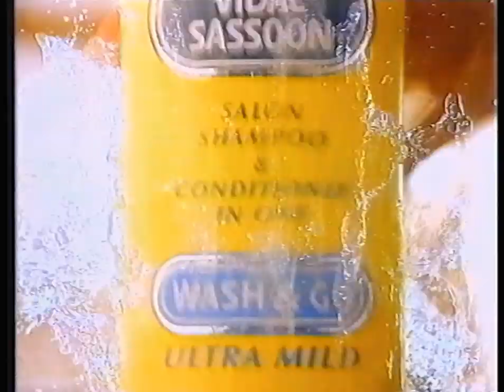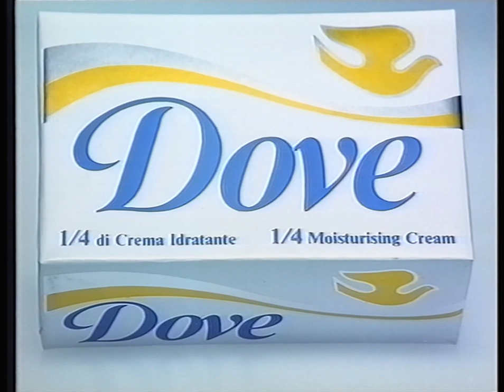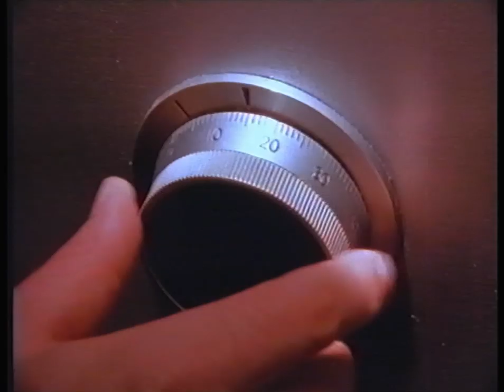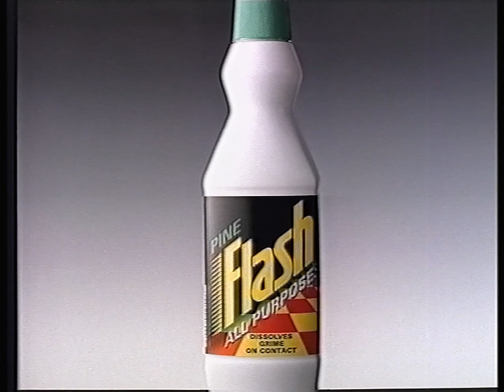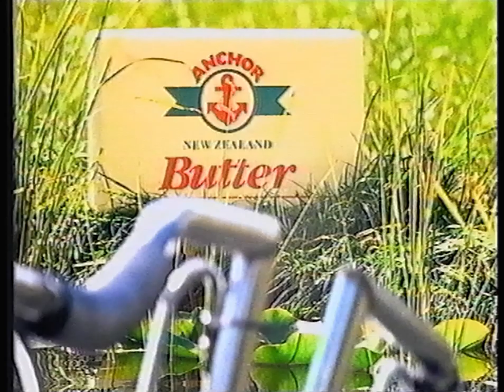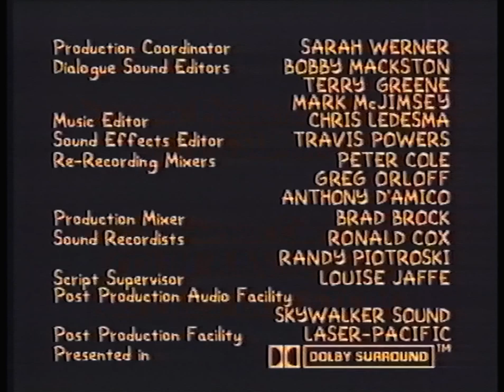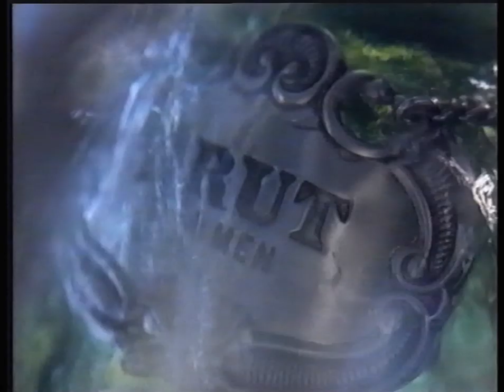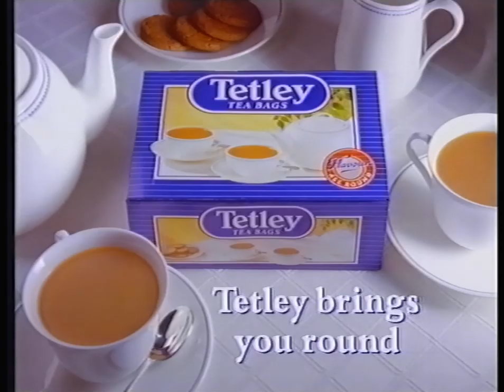Adverts, trailers - Sky One UK - 1992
19 minutes of adverts, trailers and continuity from Sky One.
Recorded Sunday 17th May 1992.

- Memories of 1979 Friday on Sky News
- Simpsons The Otto Show tonight 6.30pm Sky One
- Vidal Sassoon
- Norwich Union Super Saver Plan
- Radion Micro Liquid
- Max Factor Impact Lipstick
- Dove   ZOE DALE
- Sealy Posturepedic Beds
- Super Nintendo has arrived
- Sky One ident

- Dulux
- Daz Ultra
- Ford Fiesta XR2i.16v
- Astra GLS Competition
- The Sun Super Squares

- Persil Micro System
- Tango   HUGH DENNIS
- Gillette Sensor
- Dove   SHANNON MOLLOY

- Flash
- Guinness  RUTGER HAUER

- Sky One continuity voiceover

- McCain Pizza Perfection [incomplete]

- Lilt [incomplete]
- Movie Channel Sky Movies Plus long weekend promo
- Chances Wednesday 9pm on Sky One
- Sky One ident

- Celebrity tonight 8pm Sky One
- Movie Channel Sky Movies Plus movie premiere promo
- Weetabix
- Toys'R'Us
- Melitta
- Anchor Butter
- Daily Mail Swimsuit Diet, free plants
- Movie Channel Teenage Mutant Ninja Turtles premiere

- E Street tomorrow 6.30pm on Sky One
- Babes Friday 8:30pm on Comedy Channel
- Sprite Olympics competition
- Brut For Men   KELLY LE BROCK
- Addis Module 2000
- Tetley Tea Bags
- Anchor Light Mousse  PAUL EDDINGTON
- Wayne's World at cinemas May 22nd
- Studs 10pm Mon-Thu on Sky One
- Sky One ident